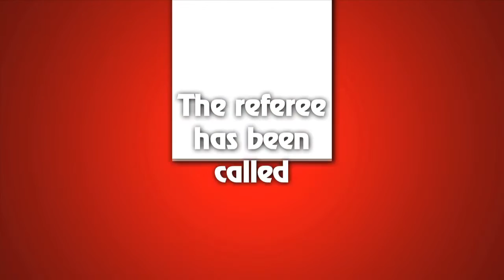Crufts 2014 - Whippet Best of Breed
The final moments of judging in the Whippet ring at Crufts 2014 were tense ones. The dogs and bitches were judges separately and the two dogs and judges came together to make a decision on Best of Breed but ended up as a stalemate, so the referee and Hound group judge, Michael Quinney, was called to split the dog and bitch.
Best of Breed for a third time was Ch Shalfleet Simply A Lord who went on to place fourth in the group.